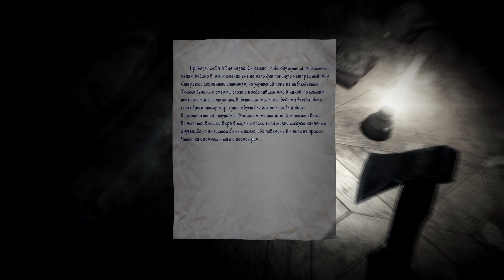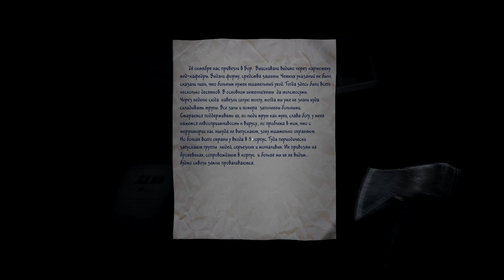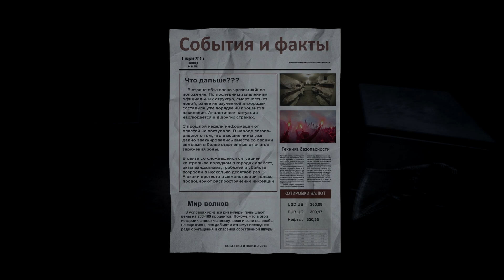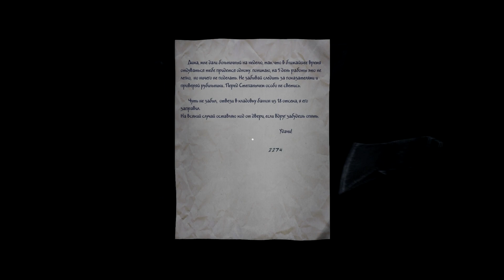35MM прохождение ПОГОНЯ (4 серия)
ДРУЖИЩЕ! ПОДДЕРЖИ ВИДЕО ЛАЙКОМ, Я БУДУ РАД! :)

35MM - это постапокалиптическая история о двух путешественниках, путь которых пролегает через города и поселки России, земли которой были опустошены чудовищной эпидемией.

35MM прохождение ПОГОНЯ (4 серия)